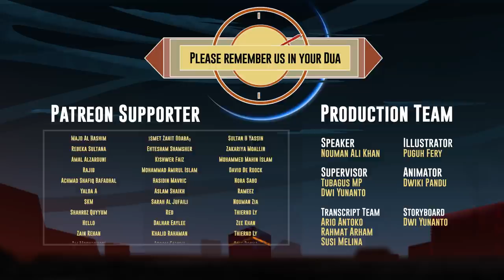Four Possibilities in Life | Nouman Ali Khan | The Test of Power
In any situation, we're going to have one of these four possibilities.